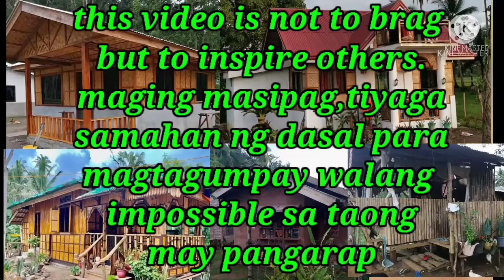half concrete amakan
Marami pa pong kulang pero atleast naipatayo na at natirahan na namin. For almost 5 years of renting Ito na po meron na po kaming bahay ... Salamat Po Ama ♥️
by the owner